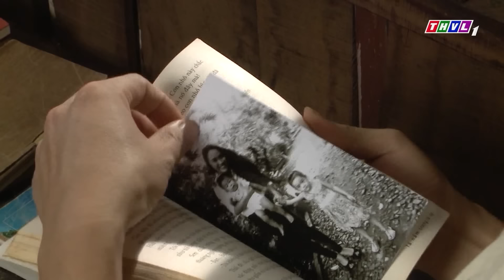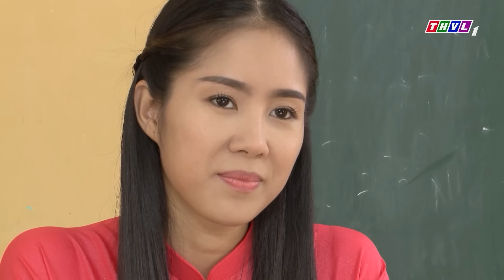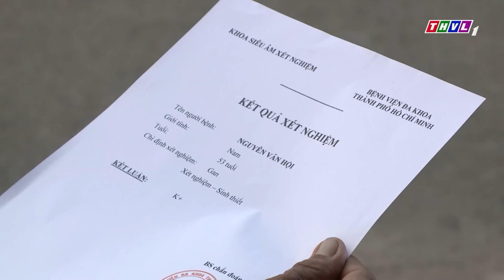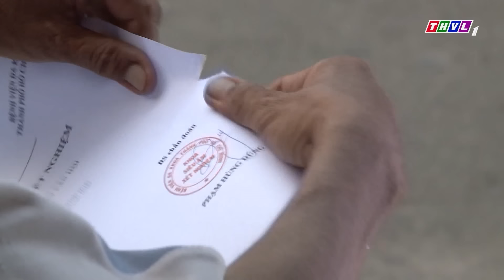KIẾP DÂU HÀO MÔN KHÓC THẦM CẢNH MẸ CHỒNG KHINH RẺ | PHIM VIỆT NAM 2024 | PHIM TÂM LÝ XÃ HỘI VIỆT NAM